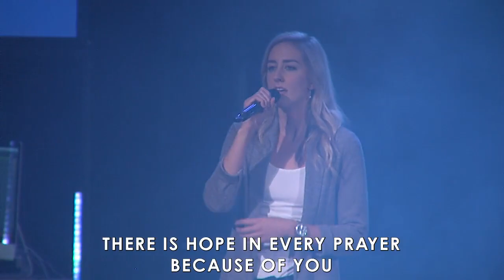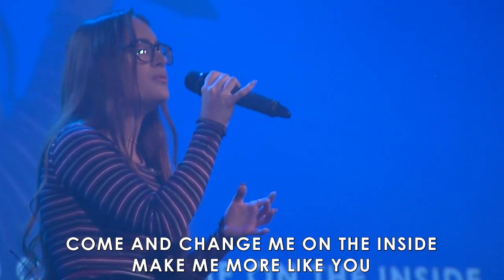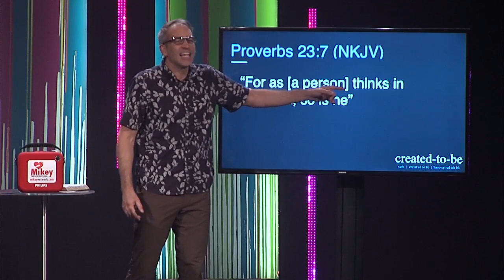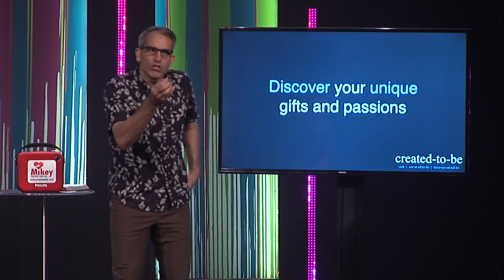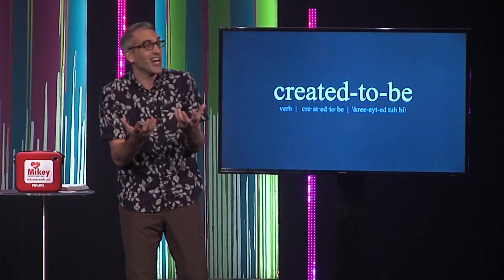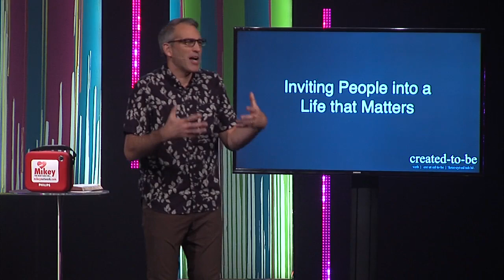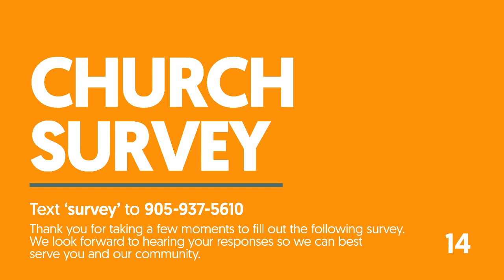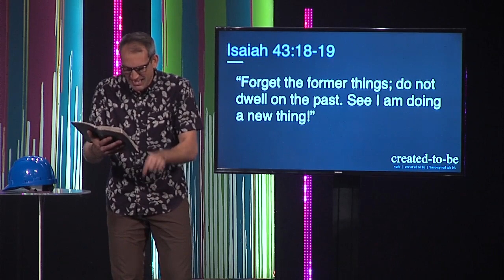Created to be Intentional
Created To Be #4